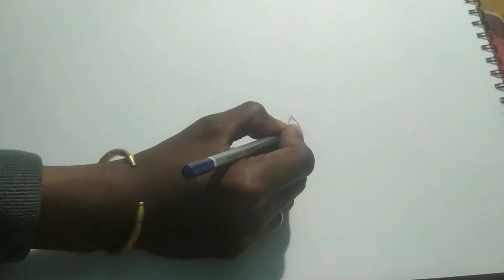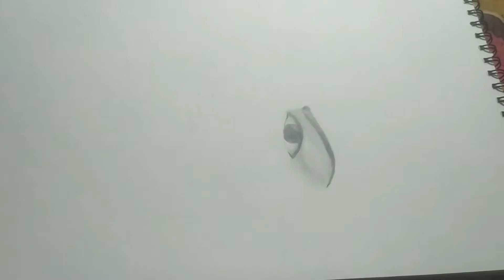How to draw Lata Mangeshkar ji step by step // Lata Mangeshkar// Lata didi 😭